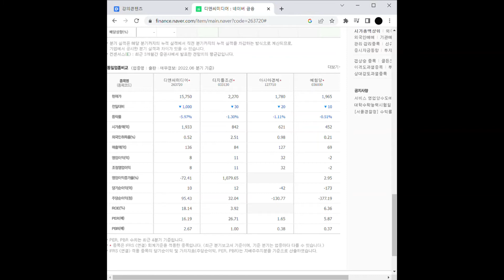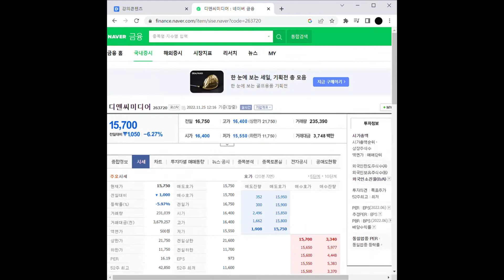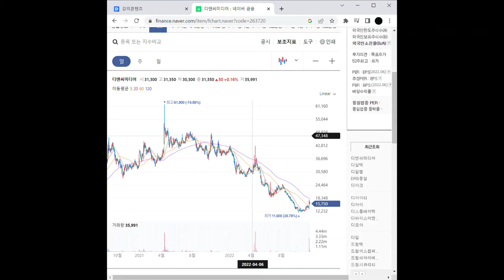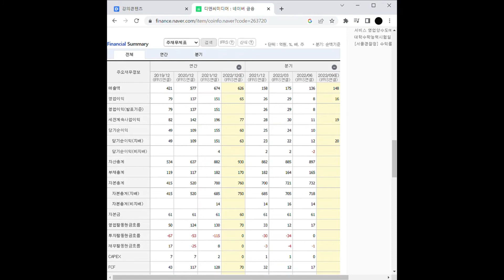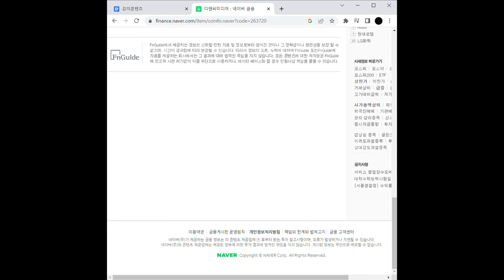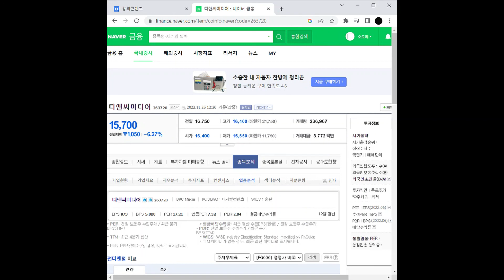디앤씨미디어 주가 전망 및 차트 분석